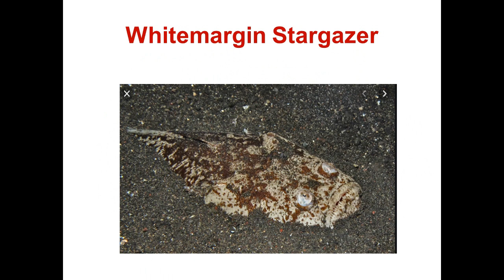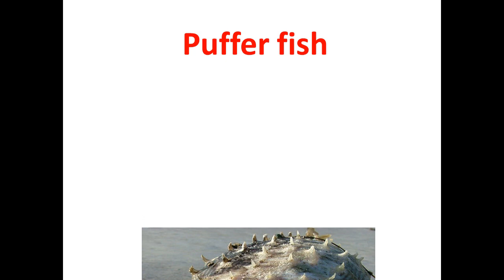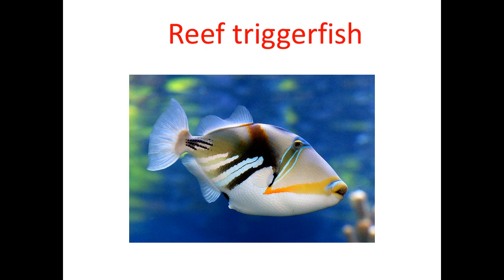Shocking Fish You Won’t Believe Exist-2020-21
Here we will show different Shocking Fish You Won’t Believe Exist. Fishes which very rare to see in different water bodies